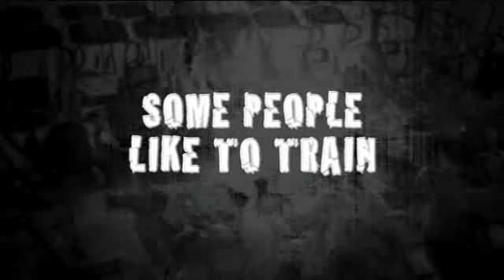DOHERTYS NOW 3 GYMS 24:7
Doherty's 24:7 Gym.

Every Gym, Every hour, Every day for Every Body.